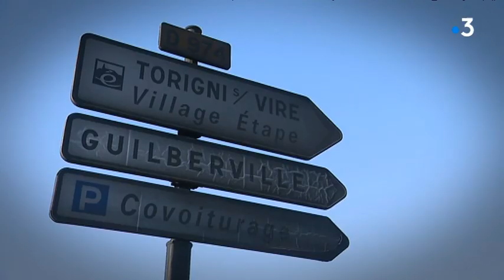Cinq gilets jaunes en garde à vue à Saint-Malo